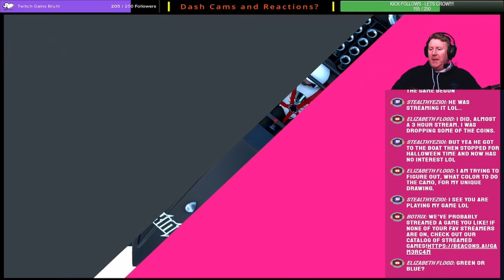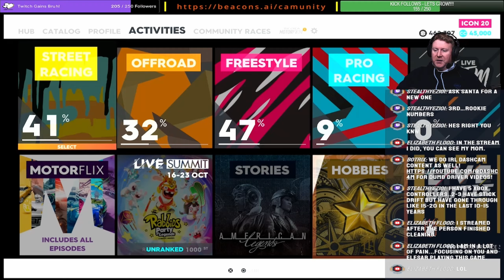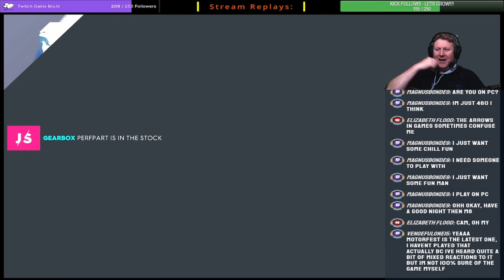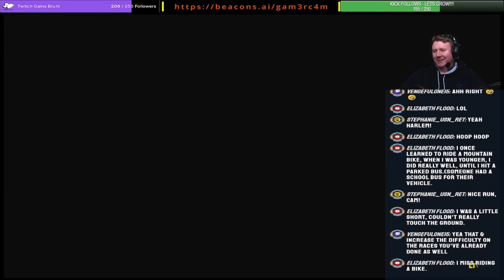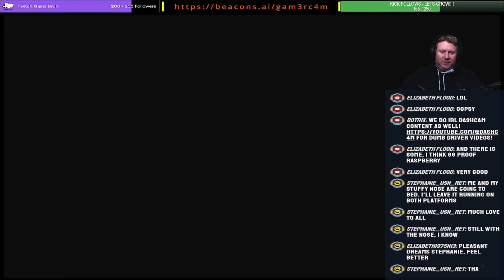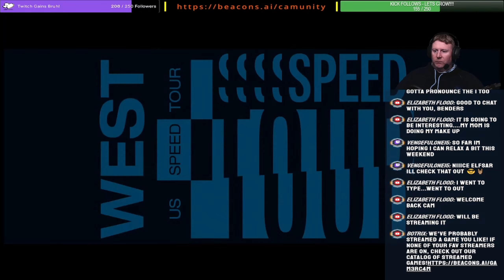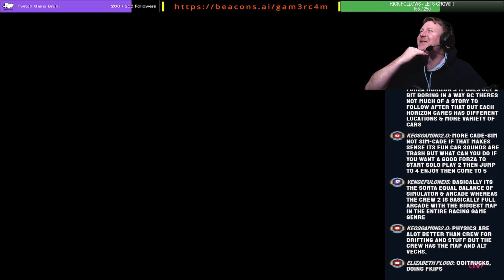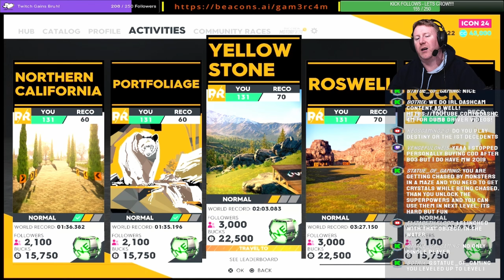Insert Car Noises Here – Never Have I Ever Played: The Crew 2 – Ep 9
We haven't streamed a racing game in a few months! Its time to go fast again! Might as well race not just cars, but motorbikes, boats and planes too! We're joining The Crew 2!!

OR On Twitter / X: @gam3rc4m